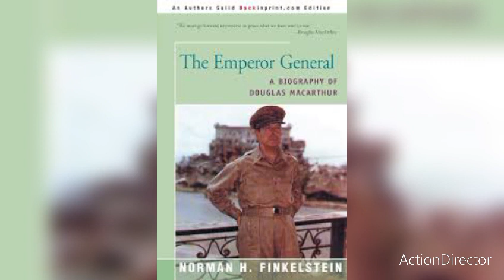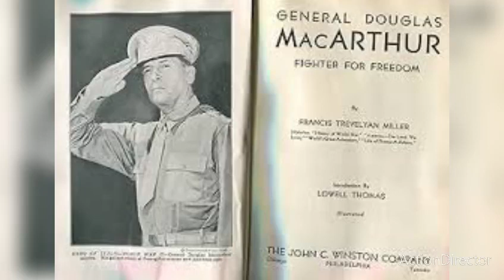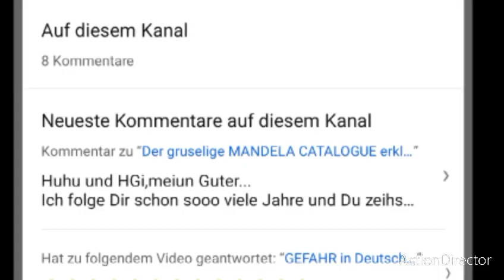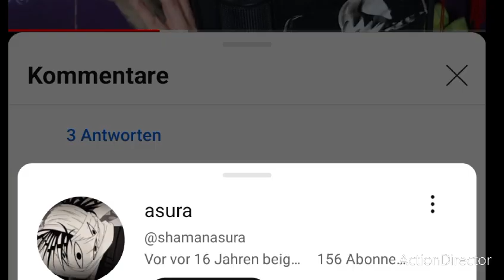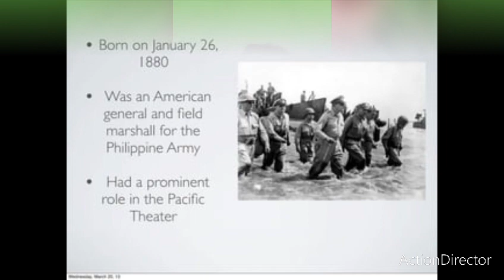Douglas MacArthur 1880-1964 tot mit 84 jahren